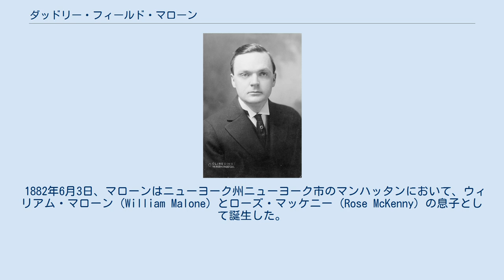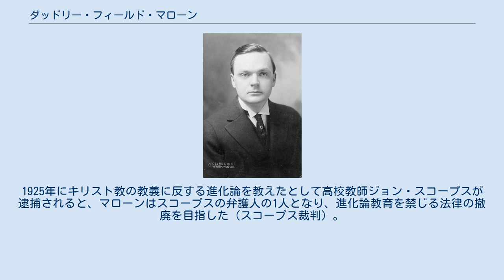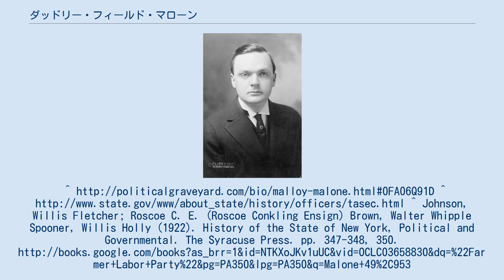ダッドリー・フィールド・マローン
ダッドリー・フィールド・マローン ダッドリー・フィールド・マローン（Dudley Field Malone, 1882年6月3日 - 1950年10月5日）は、アメリカ合衆国の弁護士、政治家。
 1882年6月3日、マローンはニューヨーク州ニューヨーク市のマンハッタンにおいて、ウィリアム・マローン (William Malone) とローズ・マッケニー (Rose McKenny) の息子として誕生した。
マローンは弁護士となり、民主党に参加した。
 1921年、マローンは作家ドリス・スティーヴンズと結婚したが、間もなく離婚した。
1930年1月29日、マローンはエドナ・ルイーズ・ジョンソン (Edna Louise Johnson) と再婚した。
 1913年4月21日、マローンはウッドロウ・ウィルソン大統領からアメリカ合衆国第三国務次官補に任命され、翌4月22日に着任した。
マローンは1913年11月22日まで同職を務めた。
その後マローンは1913年にニューヨーク港の徴税官となったが、ウィルソン政権が女性参政権導入を支持したことに対して異議を唱え、1917年に辞任した。
 1920年、マローンは農民労働党の公認候補としてニューヨーク州知事に立候補した。
だがマローンはわずか4万9953票を獲得しただけで敗北した。
結果は共和党のネイサン・ミラーが133万5617票を獲得して勝利し、民主党のアル・スミスが126万1729票で続いた。
 1932年、マローンは民主党全国大会に、ニューヨーク州代表として参加した。
 マローンは国際的な離婚専門の弁護士として活躍した。
1925年にキリスト教の教義に反する進化論を教えたとして高校教師ジョン・スコープスが逮捕されると、マローンはスコープスの弁護人の1人となり、進化論教育を禁じる法律の撤廃を目指した（スコープス裁判）。
^ Johnson, Willis Fletcher; Roscoe C. E. (Roscoe Conkling Ensign) Brown, Walter Whipple Spooner, Willis Holly (1922). History of the State of New York, Political and Governmental. The Syracuse Press. pp. 347-348, 350.